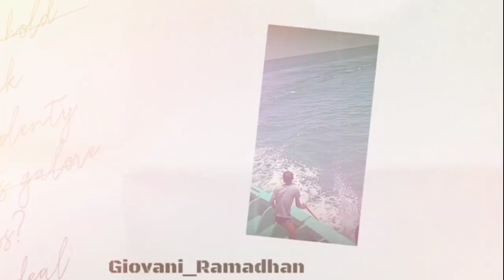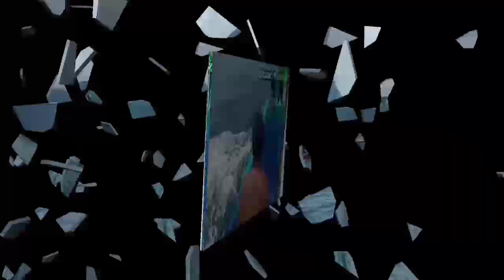KM Pasar Senggol Dapat Ikan Cakalan || 11 Desember 2023